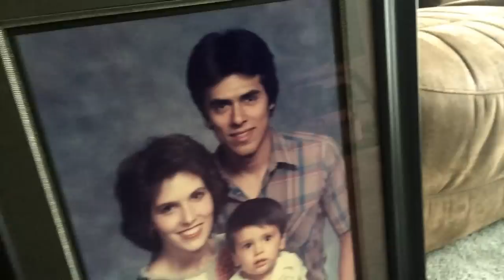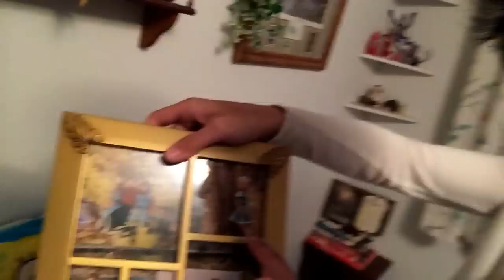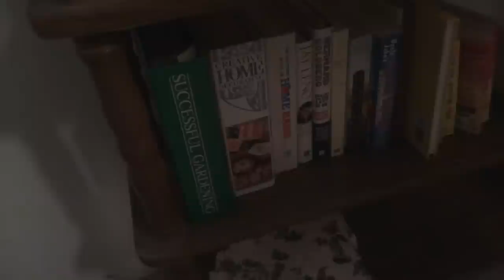Flathead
Let it be known that YouTube Capture crashed 4 times while editing this video.